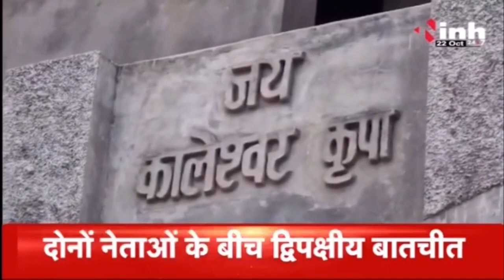Ratlam में एक ऐसा गजब गांव है जहां घरो की रंगाई-पुताई की मनाही है...| Ajab Gajab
Incoming Search Terms: